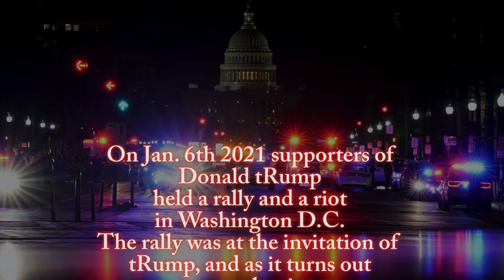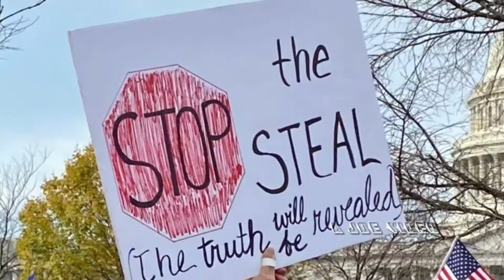INSURRECTION RIGHT NOW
The Jan. 6th riot provided a tremendous amount of footage. Some of it will be used to identify the rioters and hopefully prosecute them, but for me the savage behavior I observed angered me and inspired this second film about that sad and tragic day.